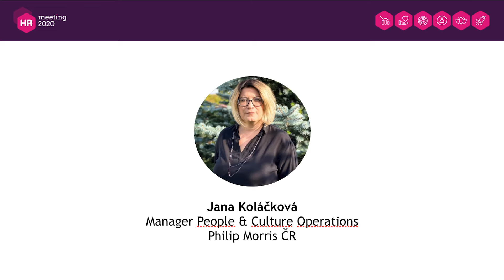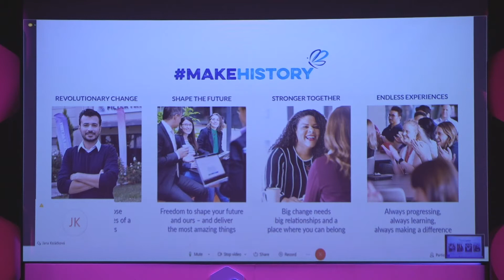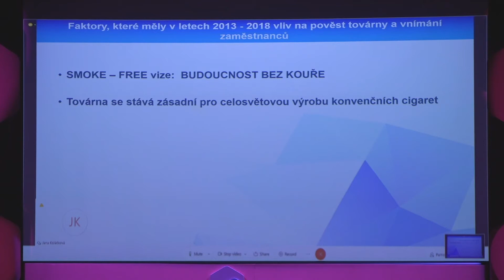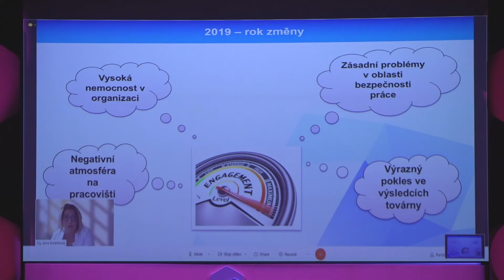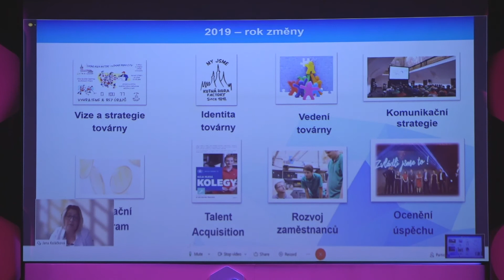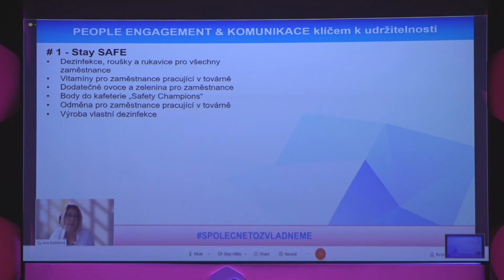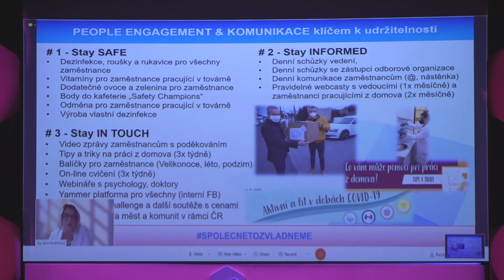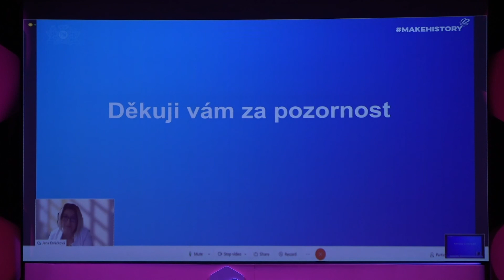Jana Koláčková, Philip Morris ČR: My jsme Kutná Hora Factory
HR meeting 2020
Blok I: Máme tě rádi, firmo! aneb Jak pečovat o pověst firmy na trhu práce
Jana Koláčková, Manager People & Culture Operations, Philip Morris ČR
„My jsme Kutná Hora Factory a UŽ jsme na to hrdi!“ aneb V čem může krize pomoci“